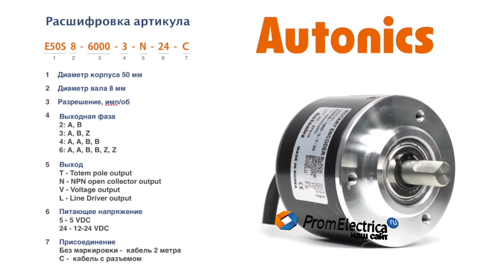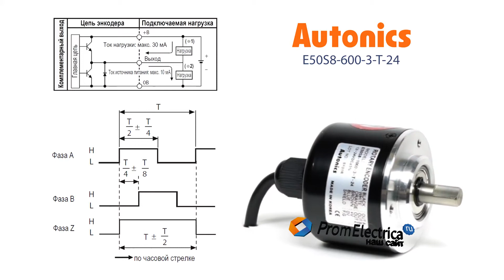Инкрементальный энкодер с выступающим валом 8 мм 600 имп/об 12-24 VDC Артикул E50S8-600-3-T-24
Представляем популярную серию инкрементальных энкодеров Autonics в корпусе 50 мм.

Максимальная частота вращения: 5000 оборотов в минуту

Выходной сигнал: комплементарный

Питающее напряжение: от 12 до 24 вольт постоянного тока

Присоединение: кабель 2 метра